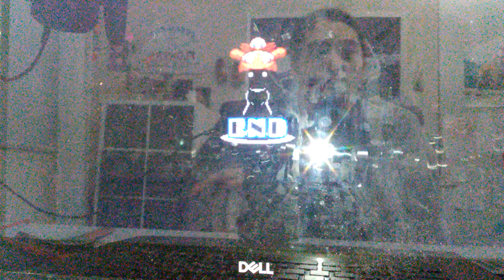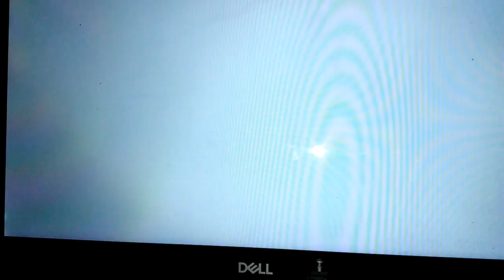Sonic Origins Plus Gameplay Part 4